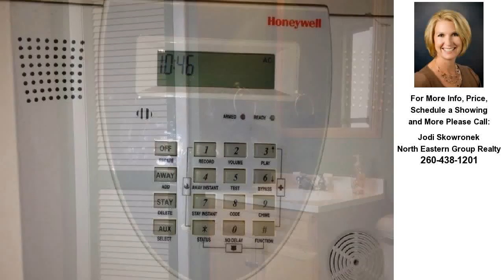5216 Maplecrest Road, Fort Wayne, IN REAL ESTATE VIDEO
Contact Jodi Skowronek for more information.

Convenient location on Maplecrest Road. This well-appointed 3 bedroom 2 bath ranch sits on .41 acres and welcomes you in with a delightful covered porch. Upon entering, you will find laminate flooring throughout much of the living space including the kitchen. The Kitchen opens out to a room that is currently being used as a dining room. Another room off the kitchen is currently being used as an additional family room, but could also be a great home office, exercise or play room. The master bedroom is large enough for a huge bed and dresser with plenty of room to spare! There are two more bedrooms and two full baths. Fenced back yard has a utility shed. 2 car garage with a newer garage door. Newer front and back doors, as well. Security system. Fresh paint.